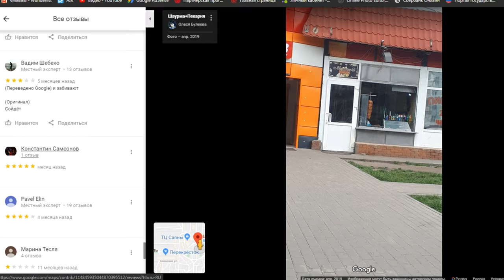Что наша жизнь? Обман!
мой vlog
Три дня подряд наблюдаю картину как с самого утра они обжигают пищевую пленку
На месте нет КНИГИ ЖАЛОБ И ПРЕДЛОЖЕНИЙ
Помогите распространить это видео
Эти ребята не хотят обрезать пленку предпочитая сжечь её
о вреде пищевой пленки
был шокирован тем, как мясо прямо в упаковочной пленке оттаивает на вертеле. О таком необычном способе приготовления кебаба рассказал
Недавно в Пензе разгорелся скандал. Арбитражный суд Поволжского округа встал на сторону Роспотребнадзора, который оштрафовал предпринимателя за шаурму с патогенными бактериями.

Согласно материалам дела, в сентябре 2015 года женщина купила в ларьке на ул. Пушкина шаурму и отравилась. О случившемся пострадавшая заявила в областное управление Роспотребнадзора.

Во время проверки выяснилось, что в изъятой из палатки шаурме присутствуют бактерии группы кишечной палочки, относящиеся к семейству энтеробактерий. Присутствие в пробе этих микроорганизмов означает, что продукт подвергся фекальному загрязнению. Иначе говоря, приготовленного шаурму трогали грязными, возможно не вымытыми после посещения туалета руками, перед тем, как продать ее клиентке.

Роспотребнадзор обратился в арбитражный суд с заявлением о привлечении нерадивого хозяина торговой точки к административной ответственности. Однако суд счел, что для этого недостаточно оснований. В итоге дело было отправлено на пересмотр, и точка в скандале еще не поставлена.
Иду вчера после работы и наблюдаю картину - мясо обмотанное пленкой нагревается не распакованное. Пластик плавится прямо на мясе.

Шаурмятник на мой вопрос «это нормально?!» лишь усмехнулся и сказал, что всегда так делает, ведь пластик пищевой.

Покупать шаурму естественно не стал.

Пикабушники-химики-пищевики неужели это правда? Бывает пищевой пластик, который можно поджарить и съесть?